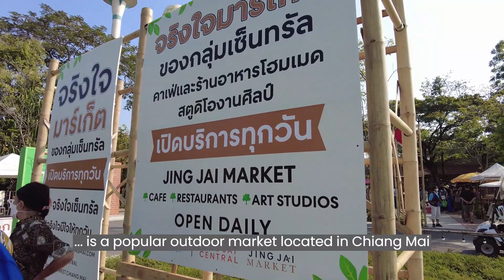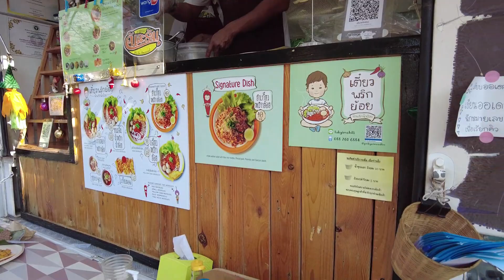Jing Jai Market, Chiang Mai: Bustling Outdoor Market in Chiang Mai City, Thailand (Dec 31, 2022)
Jing Jai Market (or JingJai Farmer's Market) is a really cool place to check out if you're in Chiang Mai. They have a lot of unique handmade products and the street food is amazing! Definitely worth a visit.

Let's take a walk together!